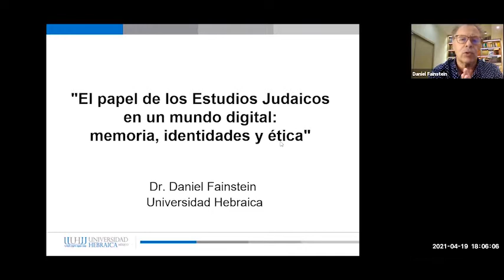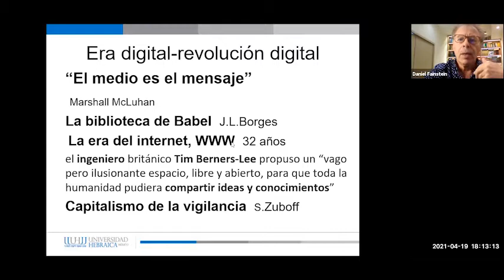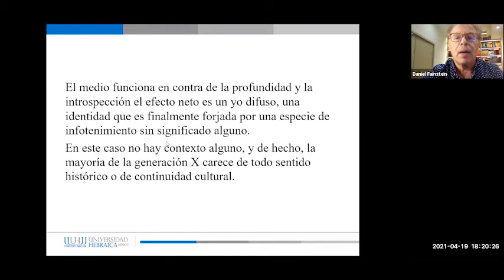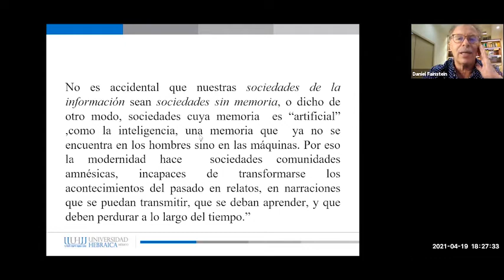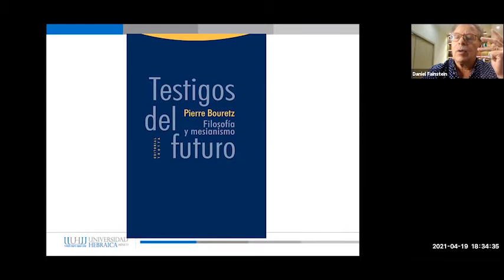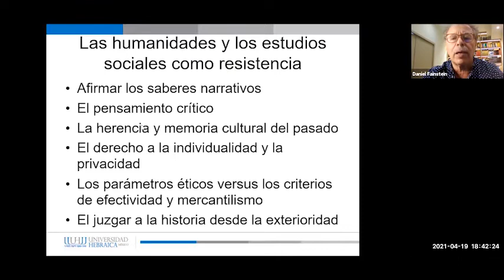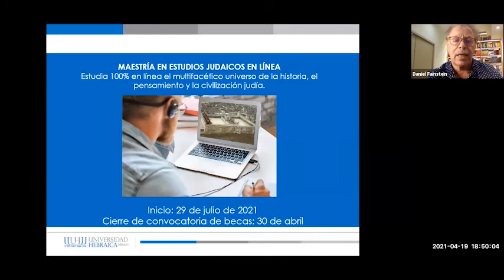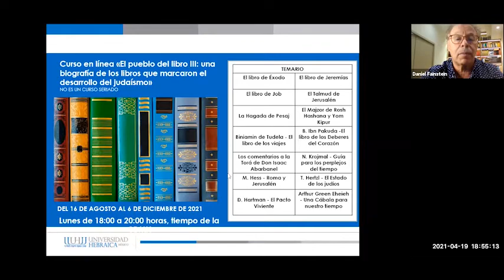Webinar “El papel de los Estudios Judaicos en un mundo digital: memoria, identidades y ética”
Imparte: Dr. Daniel Fainstein
Decano y profesor del Departamento de Estudios Judaicos de la UH.

Conoce la oferta educativa del Departamento de Estudios Judaicos de la UH